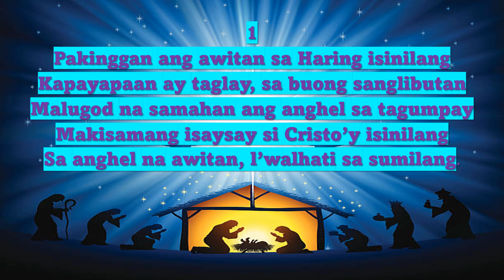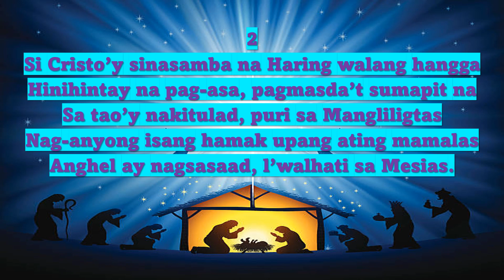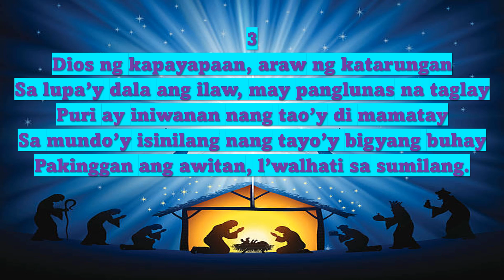PAKINGGAN ANG AWITAN (Hark! the Herald Angels Sing) Accompaniment with Tagalog lyrics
From "Ang Imnario ng IEMELIF" #263
Musika: F Mendelssohn
Titik: V Diolanda
Manunugtog: J Cuevas
Key: F Major
Time Signature: 4/4
Tempo: 98